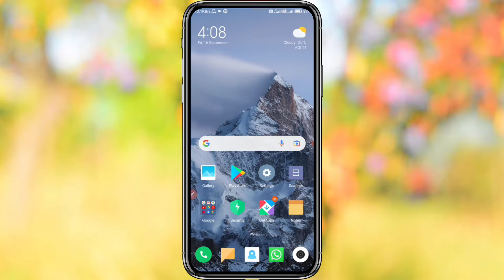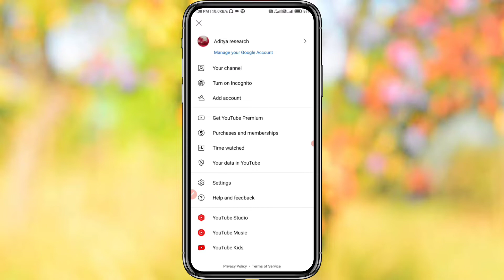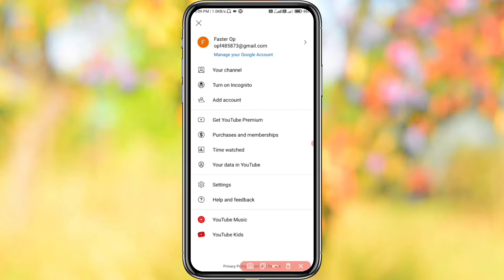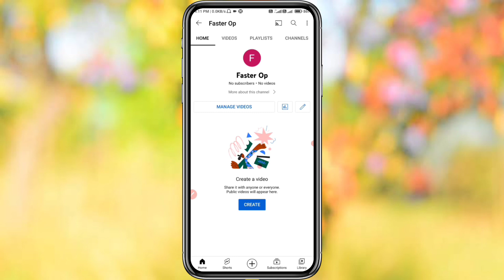alg alg gmail id me alg alg channel kaise banaye || different gmail id creating in different channel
1. alg alg gmail id se alg alg channel kaise banaye
2. alg alg gmail account se alg alg youtube channel kaise banaye
3. different gmail id creating in different channel
4. different gmail account se different channel kaise banaye
5. alg alg gmail account se alg alg youtube channel kaise banaye 2022
6. alg alg gmail account se alg alg youtube channel kaise banaye in hindi
7. youtube channel kaise banaye
8. how to create youtube channel
9. how to create youtube channel 2022
10. youtube channel kaise banaye 2022 me